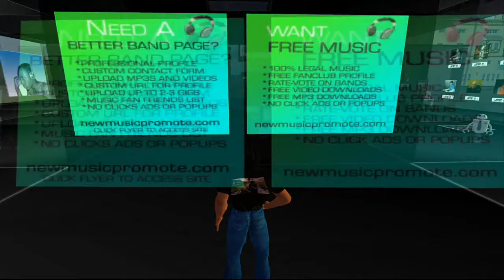Chicago Music Promotions (HD)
Chicago Music Promotions, Has Mp3s, Videos, Radios & Downloads Available, All Genres of Music.  Rap, Hiphop, Djay Mixes, Djays, Artists, Signed, Unsigned, Trance,Techno, House